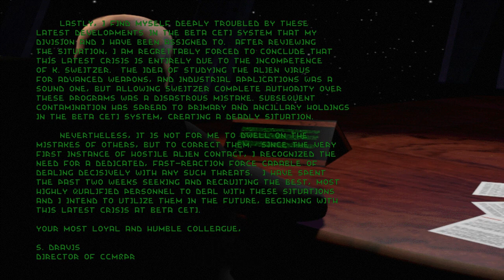Let's Play Descent 2: Vertigo - Level 01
New enemies, new mines, same panic!